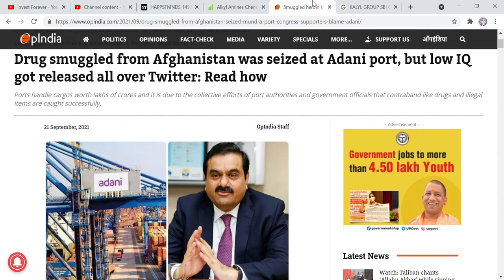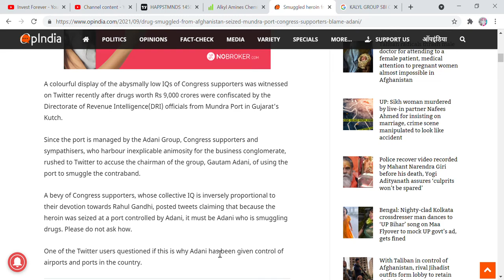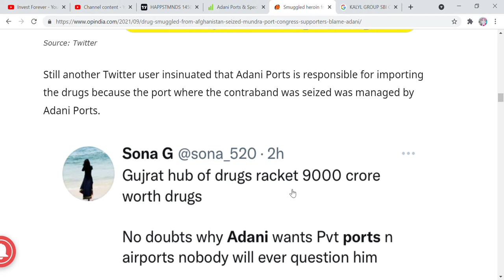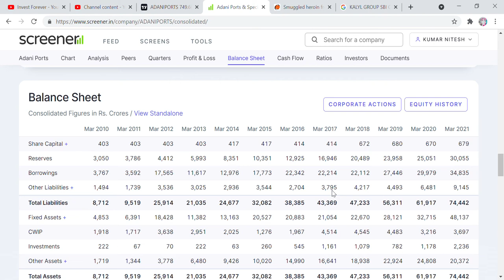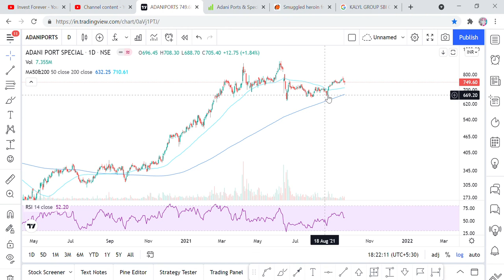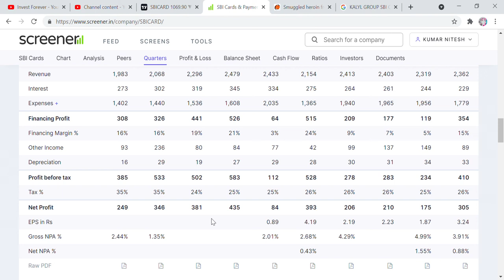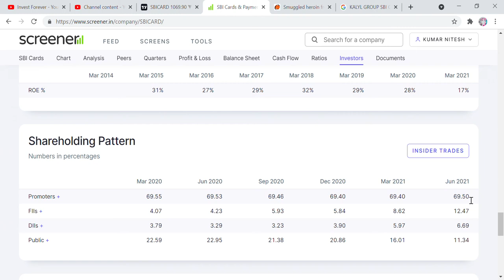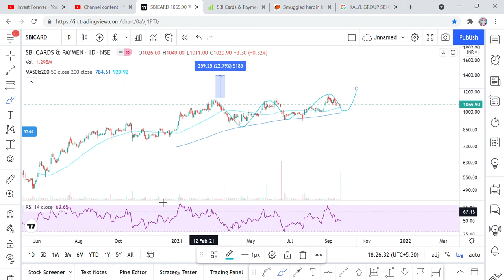ADANI PORT DRUG NEWS, SBI CARDS NEWS, CARLYLE GROUP SOLD SBI CARDS SHARE, SBI CARDS, ADANI PORT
Hi Friends